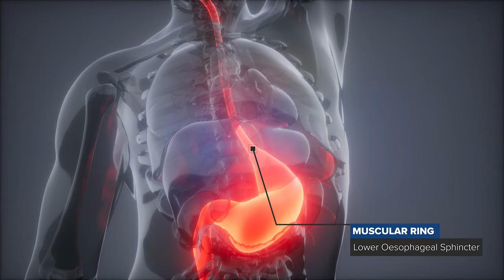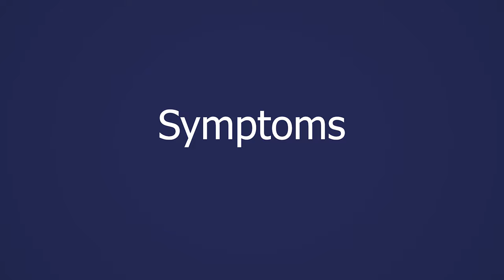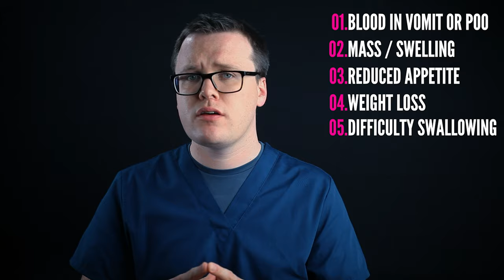Why do I get bad acid reflux? | GERD | Gastroesophageal Reflux Disease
Suffering from Acid Reflux, GERD / GORD? Look no further. British Doctor Dr Hart-Pinto tells you how you can STOP your symptoms with Lifestyle changes and diet. For patients who need a little more help, Dr Hart-Pinto  discusses available medications and surgical treatment.

Anti Reflux Wedge Pillow (US)
Anti Reflux Wedge Pillow (UK)

TIMESTAMPS:
0:00​ Intro
0:27 What is GERD?
0:46 What is Reflux?
0:54 Causes
2:30 Who gets GERD?
3:12 Symptoms
4:16 Red Flags (Worrying Signs)
5:04 Diagnosis
6:09 Treatment
7:47 Triggers to Avoid
8:51 Medication
9:55 Surgery
10:18 Prognosis
10:33 Complications
11:31  Legal Disclaimer
11:57 End Screen

Last updated 26th Sept 2021

Next review date is 26th Sept 2024

Internally peer-reviewed: Dr Najeebah Jaunbocus 25th Sept 2021.

All images used in this video are licensed for commercial use

Videos cover definitions, aetiology, symptoms, clinical features, management, prognosis and complications of a wide variety of medical topics.

Authors:
1. Dr. A. Hart-Pinto MBChB (Hons) BSc (Hons) MRCS
2. Dr. Najeebah Jaunbocus MBChB MRCGP

JHP Medical UK, uses stock footage within its videos. We do not believe, nor do we wish to imply, that individuals identifiable within stock footage suffer from the condition being discussed. If you do not wish to be included in our videos please contact our team via , and we will remove the footage.

JHP Medical UK contains content generated by our doctors. Content provided via YouTube is for general information purposes ONLY. Information videos are not produced to provide specific advice on which you should rely. Medical education videos on JHP Medical UK are not a substitute for professional medical care by a qualified doctor or other healthcare professional. You should ALWAYS consult with your doctor regarding any concerns about your condition or treatment and before taking, or not taking, any action based on the content produced by JHP Medical UK.

Reasonable effort shall be made to update the information on the JHP Medical UK YouTube channel. However, we make no representations, warranties or guarantees, whether express or implied, that the content is accurate, complete or up-to-date. We also do not warrant or represent that the information or materials available through the JHP Medical UK YouTube channel will meet your particular requirements or needs.